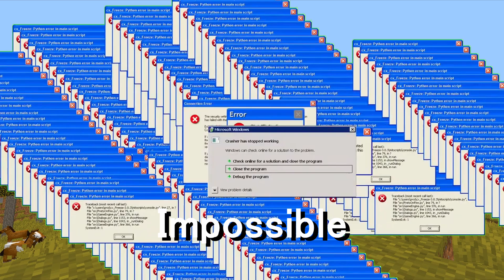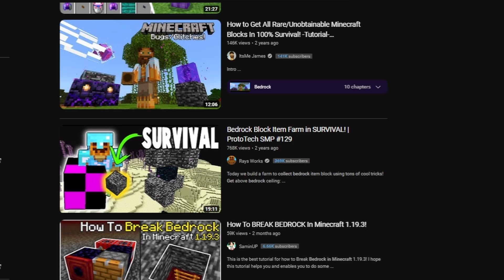How I Got Bedrock in Lapata SMP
lapata smp